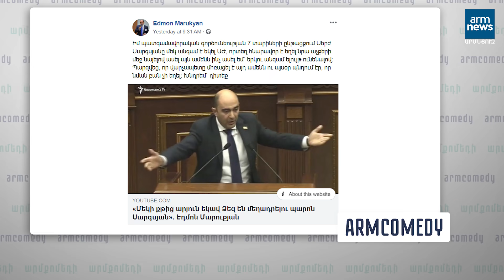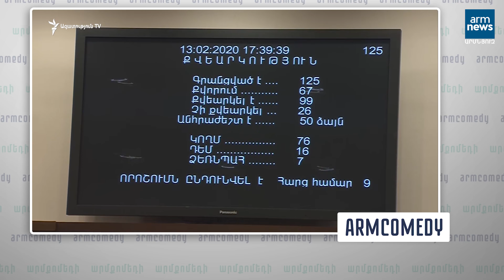ArmComedy 836 - Ելքի հակառակ կողմը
ArmComedy Սերգեյ Սարգսյան և Նարեկ Մարգարյան երգիծական թիմը  ներկայացնում են քաղաքական, երգիծական հաղորդում։  Հայաստանի ամենակարևոր լուրերը առանց ձանձրացնելու։
23:10 ամեն երեքշաբթի և ուրբաթ ԱրմՆյուզով։

Դիտեք ԱրմՔոմեդի ArmNews եթերում ամեն երեքշաբթի և ուրբաթ 23:10-ին Հայաստանի և աշխարհի ամենակարևոր լուրերը առանց ձանձրացնելու։